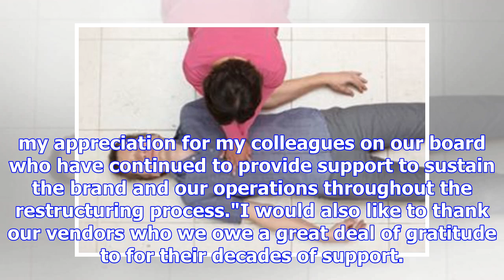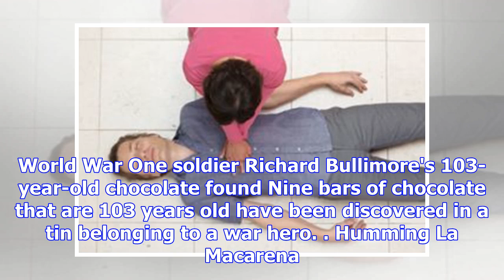'Not Geoffrey!' R Us fans are desperate because the company's HQ sells giraffe mascots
News Home More from Strange News Sunday, June 3rd, 2018 2:47pm Share on Facebook Share on Messenger ...